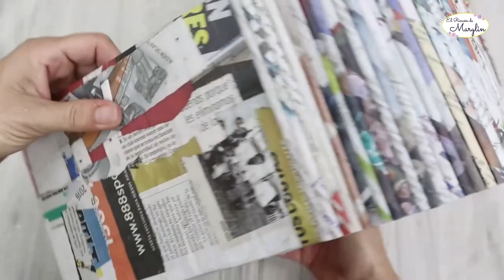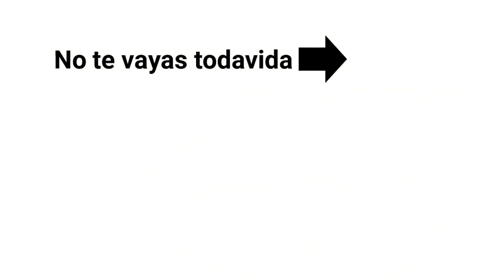♥️ 💲5 manualidades para ordenar tu casa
Manualidades para ordenar tu casa con material reciclado. Con estas 5 ideas podras crear tus propios organizadores para ordenar tu espacio dentro de tu hogar. Con unas faciles explicaciones te resultaran mucho mas faciles estas manualidades recicladas.

Lata decorada con trenzas:

⏭⏭⏭ PRODUCTOS QUE HE COMPRADO
👉Cola blanca Supertite 1k
👉Cola Blanca Rayt 1k
👉Cuerda de Yute fina
👉Cuerda de Yute gruesa
👉Tela de yute
👉Barras de Silicona
👉Moldes de Silicona hojas y flores
👉Moldes de Silicona encajes
👉Moldes de Silicona cenefas
👉Moldes de Silicona Barroco Vintage y margaritas
👉Moldes de Silicona Rosas y hojas
👉Molde de silicona Barroco
👉Molde de silicona 4 Tamaños
👉Molde de Silicona cenefas finas
👉Molde de Silicona plumas